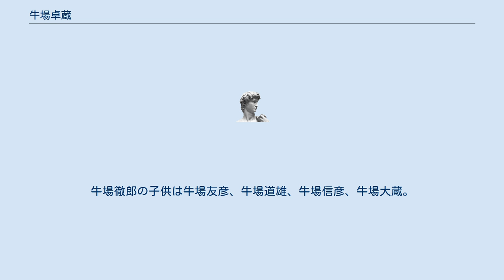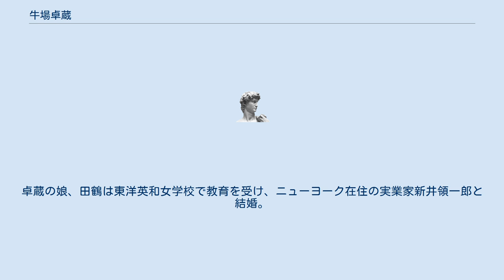牛場卓蔵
牛場 卓蔵（うしば たくぞう、1851年1月29日（嘉永3年12月28日） - 1922年（大正11年）3月5日）は、明治期から大正期のジャーナリスト、官僚、実業家、政治家。
慶應義塾出身、衆議院議員、山陽鉄道取締役会長などを務めた。
 伊勢国安濃郡渋見村（後の安東村、現三重県津市）の井草家に生まれる。
伊勢国一志郡（後の七栗村、現三重県津市）の牛場圭次郎の養子となる。
慶應義塾に学び、島田三郎らと共に陸奥宗光の家に寄食する。
 『郵便報知新聞』記者、兵庫県庁の勧業課長を経て、内務省に出仕。
1881年（明治14年）、明治十四年の政変で罷免され下野。
1882年（明治15年）、新聞『時事新報』の創刊に参画し記事を執筆。
同年12月末に井上角五郎らと共に朝鮮内部の改革のため赴任し朝鮮政府の顧問となる。
1883年（明治16年）5月に帰国後、大蔵省に出仕。
衆議院議員を経て、1894年（明治27年）、山陽鉄道会社総支配人となる。
食堂車や寝台車を日本の鉄道で初めて導入するなどサービスの向上に努めた。
日露戦争時には大量の軍隊を輸送。
1904年（明治37年）、讃岐鉄道を買収し、鉄道連絡船も含めて自社内で本土と九州、四国を連絡する路線網を築く。
その後、帝国ブラシや千代田生命保険取締役を歴任した。
 息子は牛場徹郎。
牛場徹郎の子供は牛場友彦、牛場道雄、牛場信彦、牛場大蔵。
卓蔵の娘、田鶴は東洋英和女学校で教育を受け、ニューヨーク在住の実業家新井領一郎と結婚。
 ^ 『人事興信録 3版』（人事興信所、1911年）う67頁